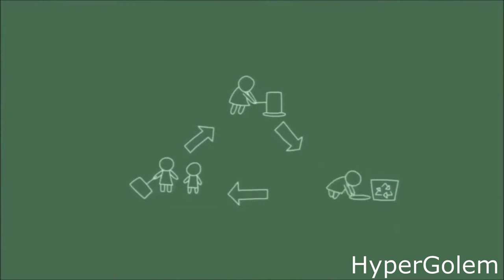YTP: Crash Mind Over Misanthropes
cortex says the funny and some other nonsense